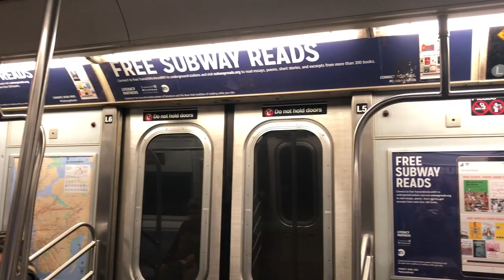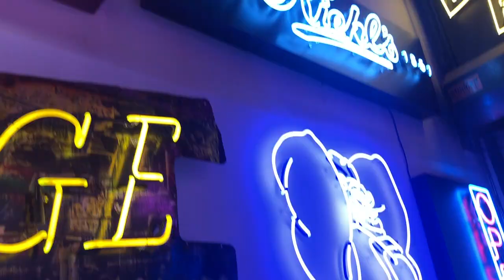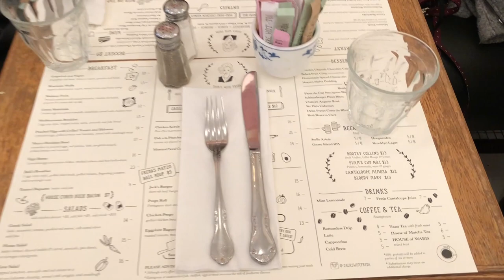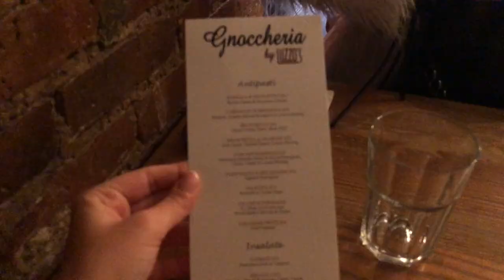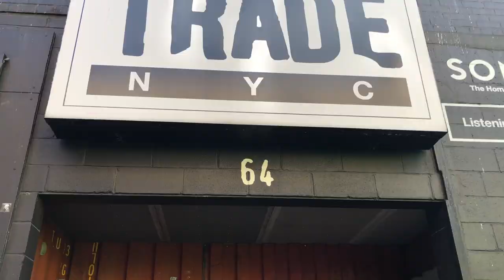Tom Misch at New. York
This vides express exactly  how I feel in this amazing city and more being tourist with friends, just did it for my future memories and hope you'll enjoy it too. By the way we stayed in an incredible Airbnb which I will recommend to everyone. Enjoy it and kisses.